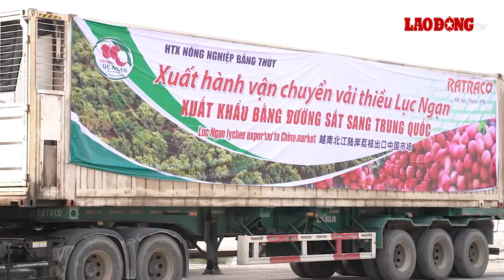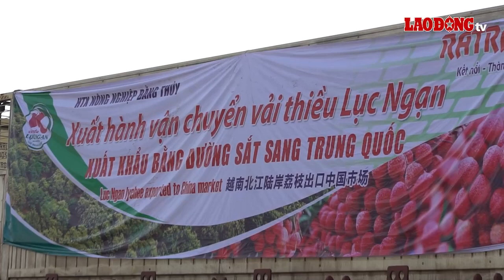Vải thiều Việt Nam chính thức được xuất khẩu bằng đường sắt sang Trung Quốc | Báo Lao Động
BÁO LAO ĐỘNG | Chiều 15.6, chuyến tàu đầu tiên chở vải thiều Lục Ngạn gồm 3 toa hàng với 56 tấn vải thiều tươi được khởi hành vận chuyển đi xuất khẩu ngay tại ga liên vận Kép, tỉnh Bắc Giang.

* Đường dây nóng: 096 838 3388